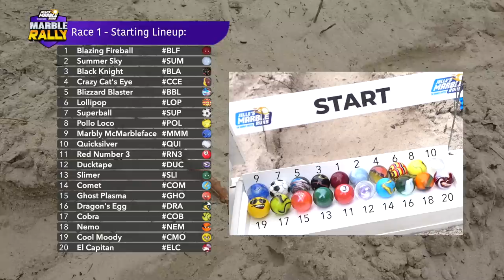Marble Rally S5 Race 1 - A new season start!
Hello everyone and welcome to Race 1 of the Marble Rally 2020 only on Jelle's Marble Runs! In this traditional format, 20 individual marbles race down a course in the sand and battle for the win. Who are you rooting for? Choose a marble and ENJOY!

INFO: For Season 5, there won't be qualifiers or a B-League. 20 racers have been invited to participate this year's championship by the committee. for more details.

=== Patrons ===
Premium Spectators: